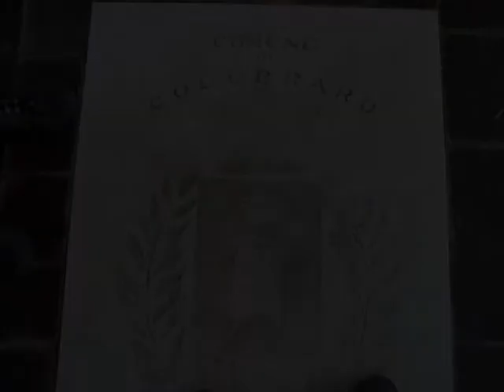trailer - natale a colobraro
natale a colobraro trailer